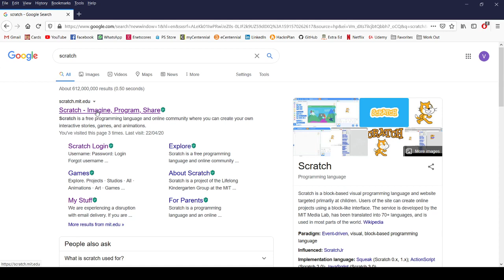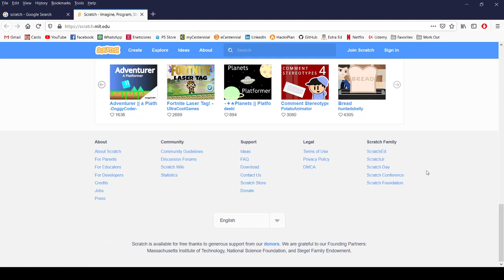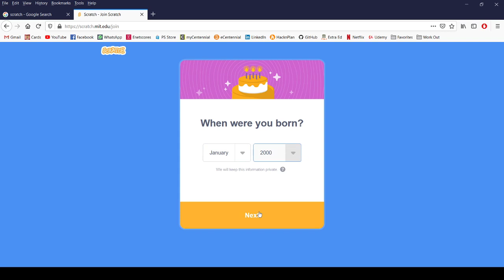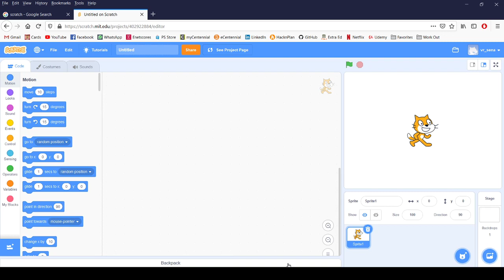How to Sign Up to Scratch